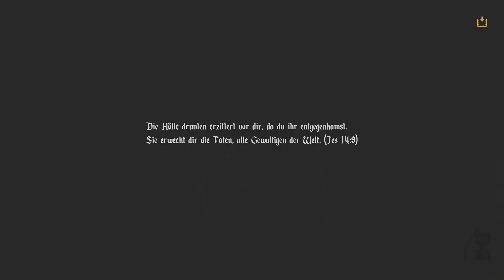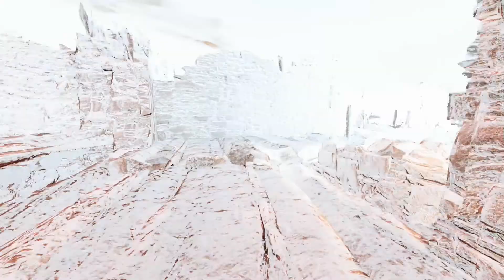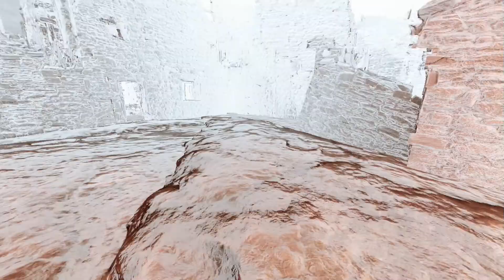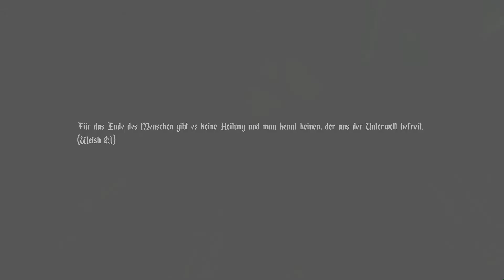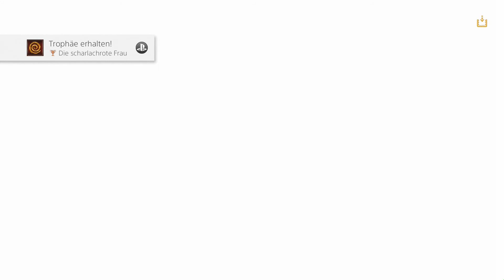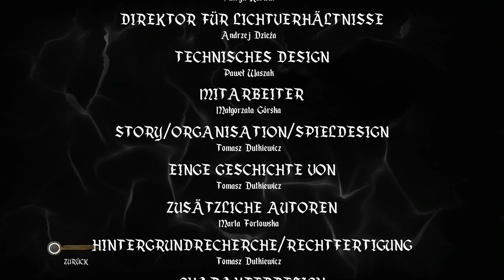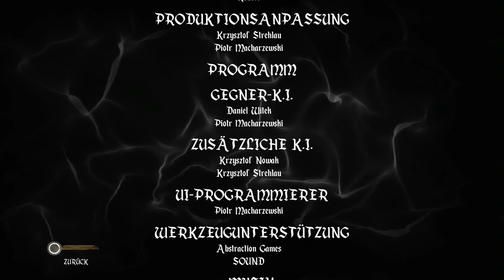Agony # 14 Sex mit Satan Ende + Fazit (German) Lets Play